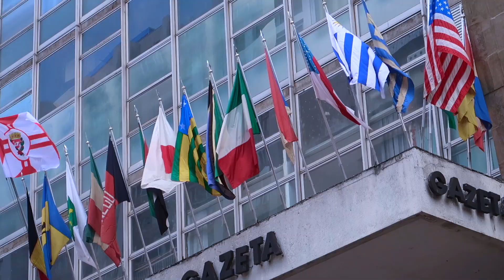I went to Paulista :)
Hi guys! Enjoy my family and I's walk down Paulista Avenue in São Paulo, BR.